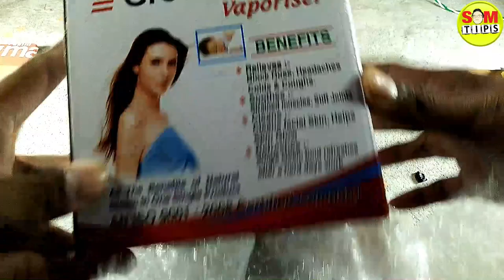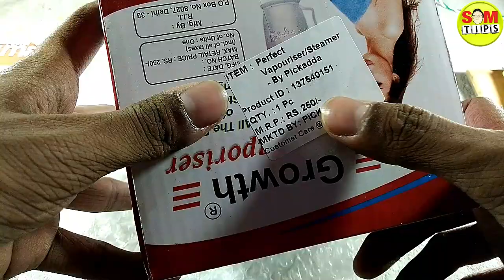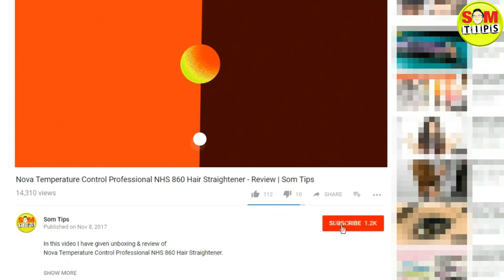Steam Vaporizer - Review | Som Tips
Get Informative videos, Technology Updates, Tricks, Tips & many More.